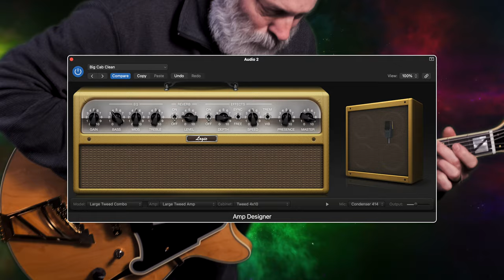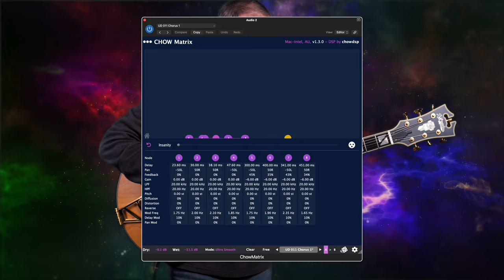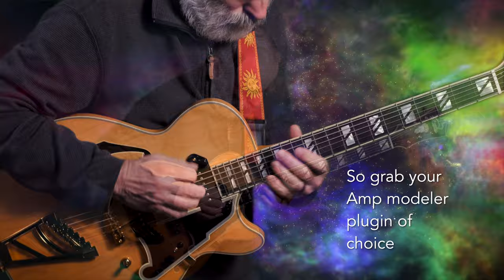Am I Done with Guitar Effect Pedals?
Having so much fun with plugins. Will I ever go back to pedals?

Chords of Orion - Ambient guitar is life
Bill Vencil - Guitars

Chords of Orion is a participant in the Sweetwater Affiliate Program, an affiliate advertising program designed to provide a means for Chords of Orion to earn fees by linking to sweetwater.com.